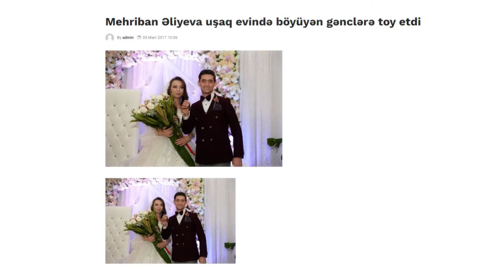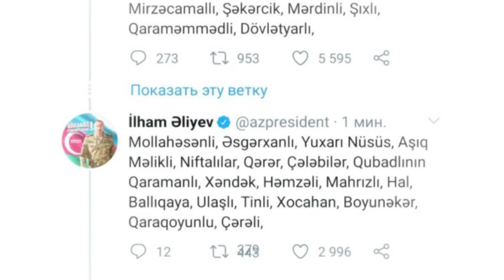Bir inci olmaq...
Görəsən onun iş saatı necə tənzimlənir? Hər səhər prezidenti ilk görən adamın iş saatı. Rəsmi qəbullar, görüşlər, protokollar, məruzələr, imzalar, səfərlər və ara-sıra mətbuata sızan mətbəx vaxtı.

İllərdir ölkənin birinci adamının arxasında birinci olmaq yəqin çətindir hə, xanımlar? Yəqinsiz çətindir, əlbəttə. Mən bu barədə elə qadınların özlərindən eşitmişəm.

Mehriban Əliyevanı Azərbaycanda “first lady” institunun yaradıcısı hesab etmək olar. Ona qədər sələflərinin fəaliyyəti nəzərəçarpan olmayıb. O bu instititu aktuallaşdırdı. Müsəlman ölkələrində qərblə mədəni körpü yaradan neçə first lady tanıyırıq?

Roma Papası Bakıya dəvət ediləndə sülhə çağırış etdirən neçə “first ana” var? Niyə first ana? Uşaqları da özləri kimidir. Xeyriyyəçi, maarifçi və xalqsevər. Hansını düz demirəm? Misallar çəkim, yoxsa özünüz axtarış verirsiz? Saatlarla bu məlumatların içində gəzəcəksiniz. Hərgah düşünürəm ki, xanım özü haqqında təbliğata qarşıdır sanki. Tanıtımı fəaliyyətininin kiçik bir hissəsidir. Çünki ölkənin harasına gedirsən, mövzu açılanda haradansa bir nəfər çıxıb deyir ki, Mehriban xanım bura gələndə... və yaxud Mehriban xanım bunu edəndə... ya yaxasından bir şəkil çıxarır, ya da fərəhlə telefonunda Mehriban Əliyeva ilə qoşa fotosunu göstərəndə təəccübümü gizlədə bilmirəm.

Biz bəzən vaxtdan şikayətlənirik. Bəs bu zərif qadın necə bölür o 24 saatı?
Dövlət tədbirlərində, yeni infrastrukturların açılışında  və layihələrdə iştirak edir, şəhid analarına baş çəkir, qazilərlə görüşür. Gülür, kövrəlir. Kövrəldir... səssizcə...

İnternat gənclərini evləndirir. Özü də söhbət təkcə 2017-ci ildəki toydan getmir. 2006-cı ildə də eyni təşəbbüs olub. Mehriban xanımın qayğısıyla neçə-neçə kimsəsiz gənclər həyat qurublar. Neçə məktəblər, bağçalar tikilib, neçə məzun xaricə təhsil almağa göndərilib. Şuşadakı “Xarıbülbül” festivalında iştirak edən gənclər kimi məsələn...

Həmişə yaxşı mənada arxada qalmağı bacarıb. O yaxşı mənada ki, prezidentimizin arxasında bir nəcib xanım olub həmişə. Sözüm qəribliyə yozulmasın. Əsla kiminsə xidmətini kiçiltmək istəmirəm. Bu boyda komanda var, amma etiraf edək ki, hökumətin, iqtidarın nəzərəçarpan reytinqi prezidentin və xanımının çiyinlərindədir.

Bu qədər müasirliyin və yeniliklərin içində ənənələri qorumaq çətin məsələdir. Mehriban xanımın özündən əvvəlki birinci xanımlara olan münasibəti də bu əsnada nəzərəçarpandır. Onun  Azərbaycanın ilk prezidenti Ayaz Mütəllibovun və ikinci prezidenti Əbülfəz Əliyevin mərhum həyat yoldaşına olan xüsusi münasibəti buna əyani sübutdur.

Ədilə xanımın və Həlimə xanımın dəfninin xərclərini öhdəsinə götürməyindən, ora xüsusi əklil göndərməyinə qədər diqqət ayıran bir şəxsiyyətdir Mehriban xanım.
Azərbaycanın birinci vitse-prezidentinin, Heydər Əliyev fondunun prezidentinin, Unesconun və İsesconun xoşməramlı səfirininin professorlardan ibarət şəcərəsinə, kimin gəlini və kimin həyat yoldaşı olduğuna nəzər yetirəndə onu başqa cür təsəvvür etmək olmur.

Mehriban xanım bir neçə il əvvəl Baku jurnalına müsahibə verəndə demişdi ki, ən sevdiyi daş OPALdır. OPAL - dərin və həmişə fərqlidir. Bəli... siz dərin və  fərqlisiz. Daim yeniliklərlə dolu bir xanımsız...

Bir şeyi də qeyd edim. Müharibə vaxtı cənab prezidentin tvitləri hansı həvəslə gözlənilirdisə, torpaqlarımız işğaldan azad olunandan sonra Mehriban xanımın videopaylaşımları həmin maraqla izlənilir. İşğaldan azad olunan bölgələrdə ölkənin birincilərinin eksklüziv görüntüləri həmişə hansısa böyük layihənin əsasının qoyulması ilə nəticələnir.

Necə bölürsüz o 24 saatı?
Doğum gününüz mübarək, bizim Mehriban!

Mətn: Orxan Məmmədli
Montaj: Cəbrayıl Əmirov
Mətni səsləndirdi: İqrar Eyvazov